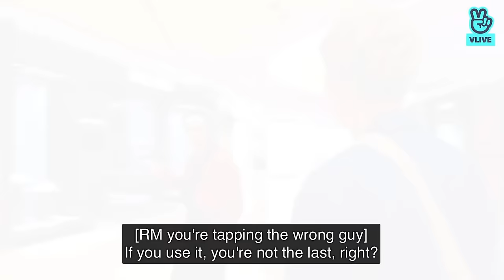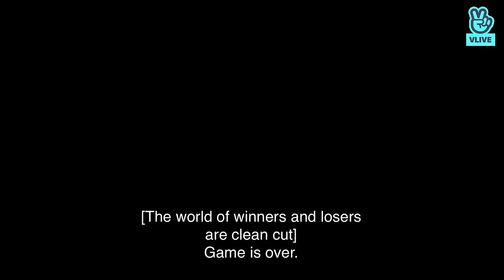[ENGSUB] Run BTS! EP.80 { 007 Operation = 7 Secret Agents} Full Episode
Hi Armys 💜